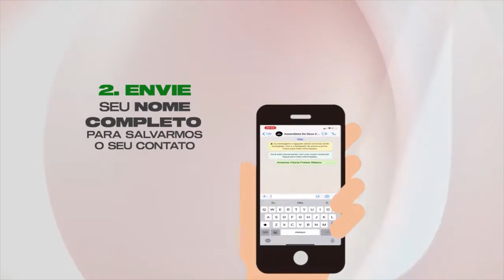APRENDENDO UM POUCO MAIS SOBRE GRATIDÃO | ENTRE ELAS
Gratidão já se tornou uma palavra muito comum, principalmente entre nós cristãos, mas você sabe de fato o que é Gratidão? O Que é ter um coração Grato? No programa de hoje, nossa apresentadora Carol Satler recebe as irmãs Sirlei Guerra e Magda Gama para um bate-papo bem descontraído e ESCLARECEDOR sobre esse tema. Se você sentir edificado, compartilhe com mais alguém.